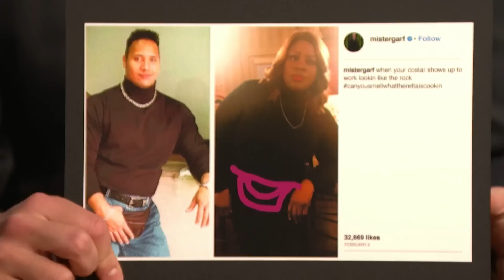Mae Whitman Talks Bonding with Her Good Girls Cast Mates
Mae Whitman talks about bonding with her Good Girls cast mates, her recent obsession with Sex and the City and seeing Hamilton for the first time.

Mae Whitman Talks Bonding with Her Good Girls Cast Mates- Late Night with Seth Meyers